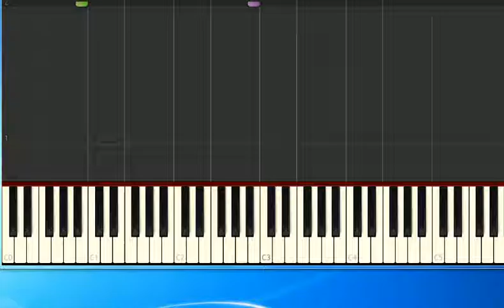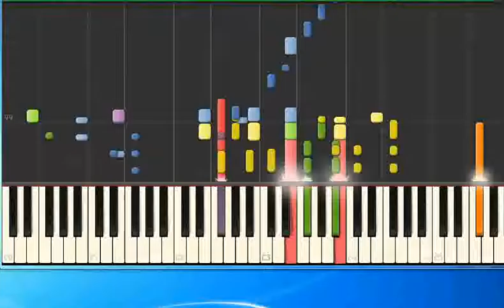Alexia Happy mh [Synthesia/midi]